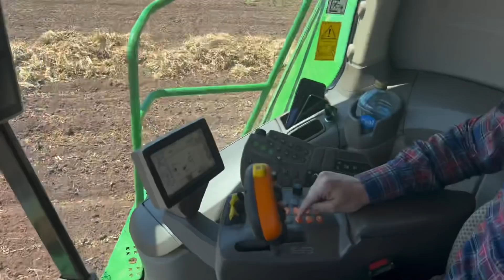NOS VAMOS AL RANCHO A TRILLAR Y NOS PRESTAN LA TRILLADORA!!!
En este video nos fuimos al rancho a trillar una siembra de mi abuelo, por primera vez nos prestan trilladora al gordo arce y a mi, fue una experiencia diferente, ya que nunca lo habíamos echo, se puso bien el movimiento, vayan a ver el video y se divertirán!